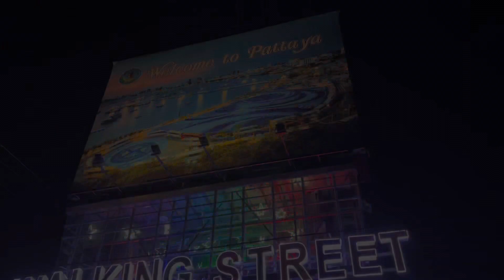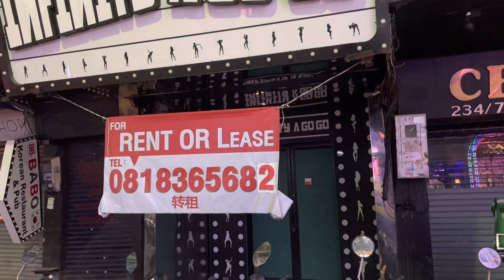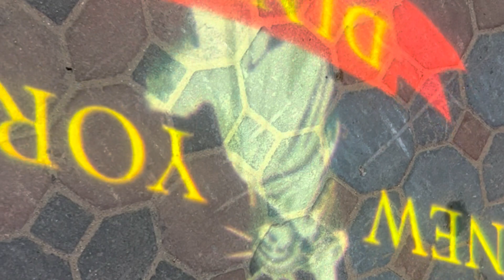Pattaya walking street 20220304